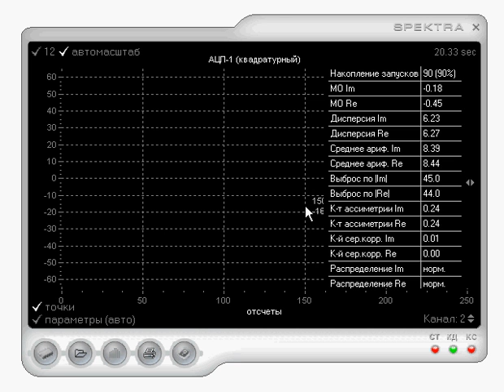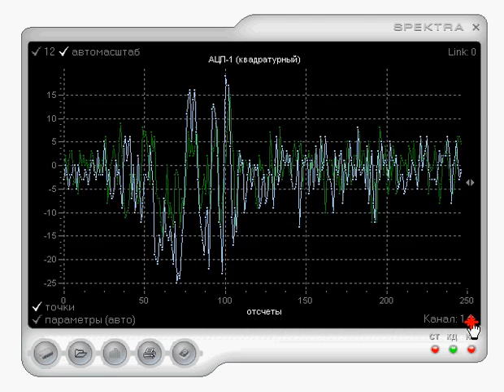Induced Barker at the ADC input without processing